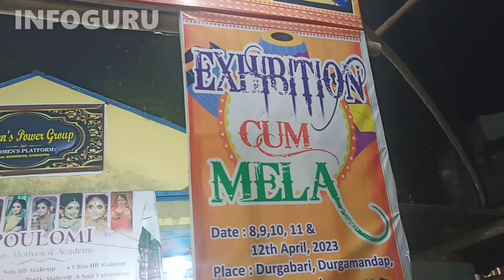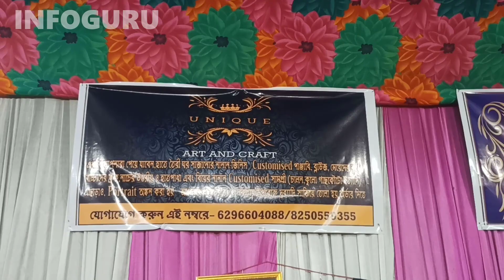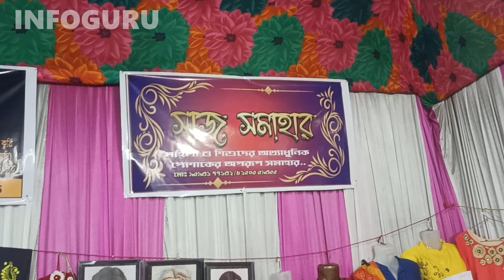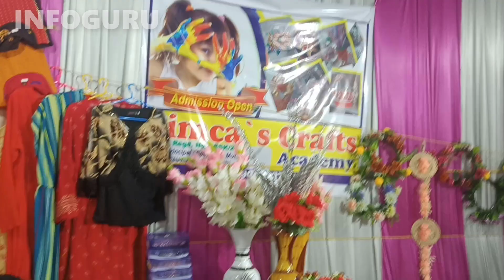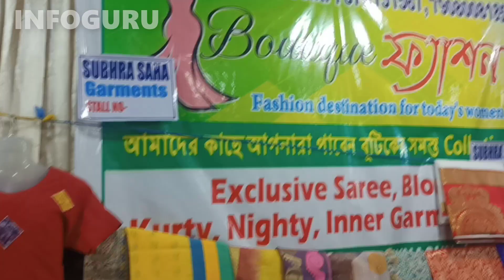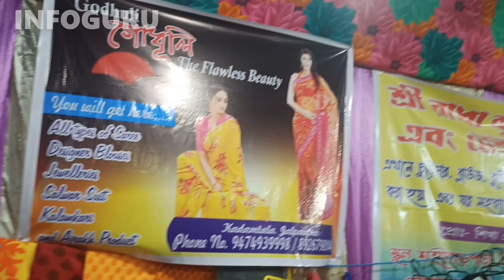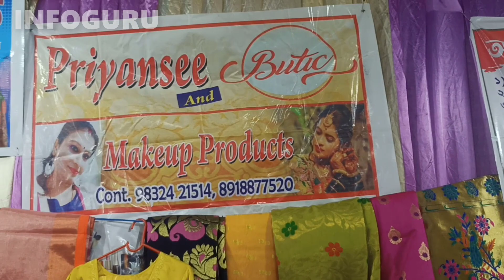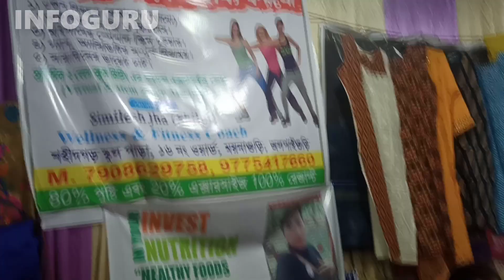মহিলাদের দ্বারা সম্পূন পরিচালিত মেলা|New business ideas 2023| Infoguru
মহিলাদের দ্বারা সম্পূন পরিচালিত মেলা

আপনার Manufacturing অথবা হোলসেল ব্যাবসা থাকলে এবং INFOGURU চ্যানেলে ভিডিও দিতে চাইলে কোম্পানির  Details লিখে  ইমেইল করুন।

infoguru,
Infoguru,
Small business ideas in bengali,
Business ideas,
Villeage level business ideas,
Small invest business ideas in bangla,
Business concept,
Small business in india,
Business idea,
Best business ideas in bengali,

বিশেষ বিজ্ঞপ্তিঃ
এই ভিডিওটি শুধু আপনাদের ব্যাবসার আইডিয়া দেবার জন্য। ভিডিওতে দেখানো কোনো কাঁচামাল বা মেশিন ভালো করে যাচাই করে নিজ দায়িত্বে কিনবেন । অগ্রিম টাকা দিবেন না। অগ্রিম টাকা দিয়ে মাল যদি না পান তাহলে  INFOGURU চ্যানেল কোনো ভাবেই দায়ী থাকবে না। মনে রাখবেন  INFOGURU চ্যানেল কোন মেশিন বা কাঁচামাল বিক্রি করে না এবং কোনো পন্য বিক্রেতার সাথে আর্থিক কোনো লেনদেন নেই। ভিডিওর নিচে কমেন্ট এ আপনারা মোবাইল নম্বর দিবেন না এতে কিছু অসাধু লোক আপনাদের ক্ষতি করতে পারে। ধন্যবাদ